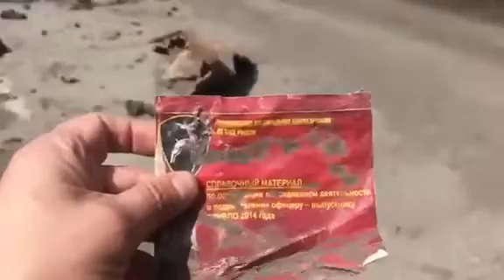Журналіст Андрій Цаплієнко показав знищену колону російських військ, яка рухалася у напрямку Харкова